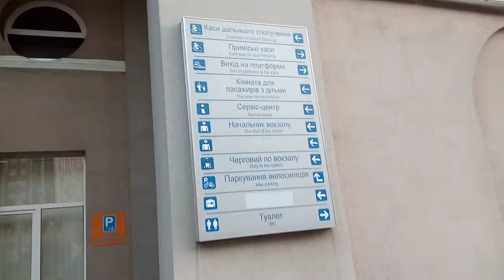обзор вокзала Харьков-Балашовский(без работающего санузла) г. Харькова возле ст.м.Малышева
25 июля 4:55